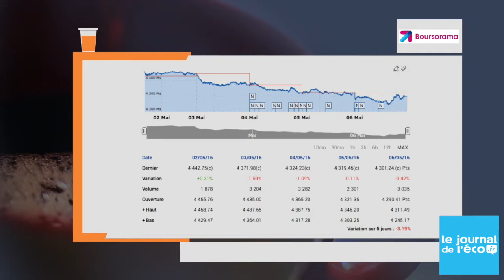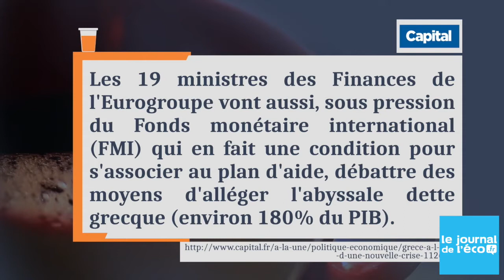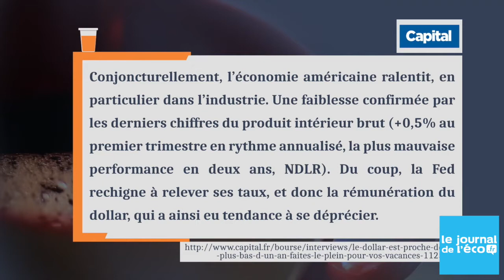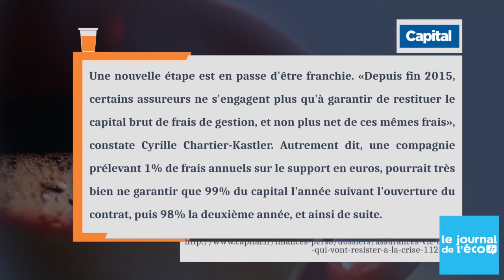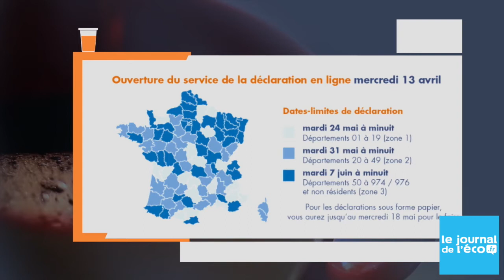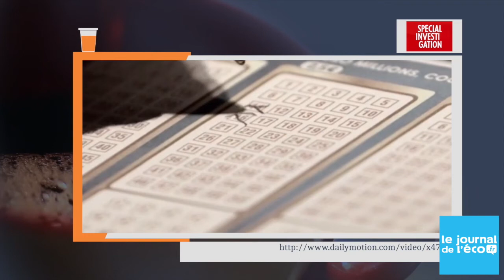Un Café et la presse #4 - Jean-Pierre CORBEL